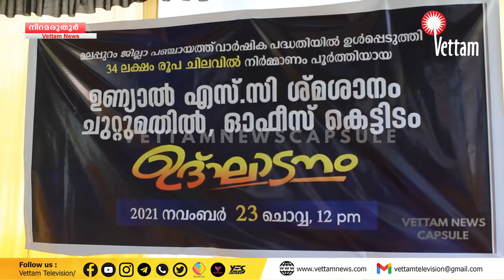ഉണ്ണിയാല്‍ ,എസ്.സി ശ്മശാനം ഉദ്ഘാടനം ജില്ലാ പഞ്ചായത്ത് പ്രസിഡന്‍റെ് എം.കെ റഫീക്ക നിര്‍വ്വഹിച്ചു